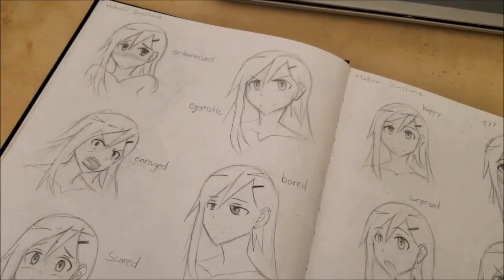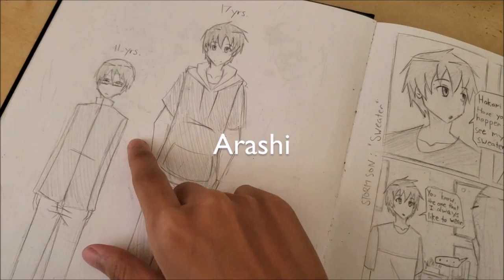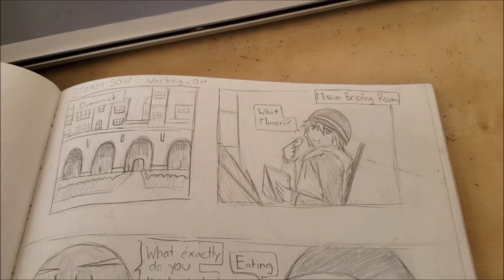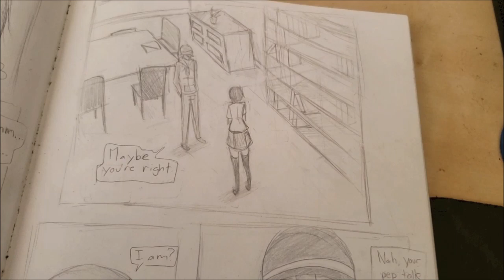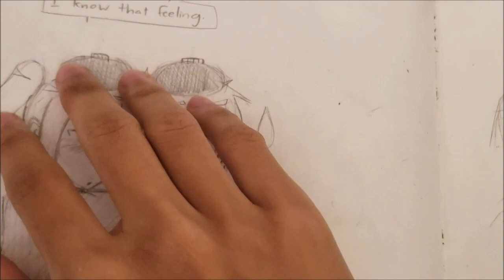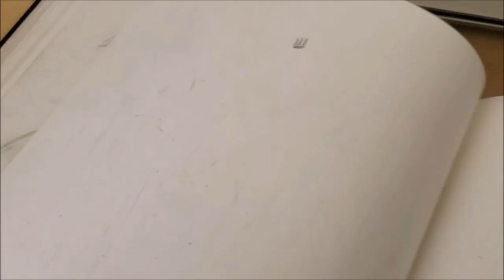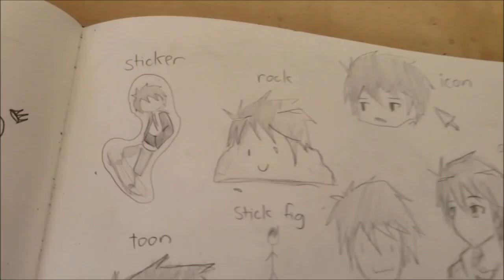going through my OLD sketchbook (Jan 2015)